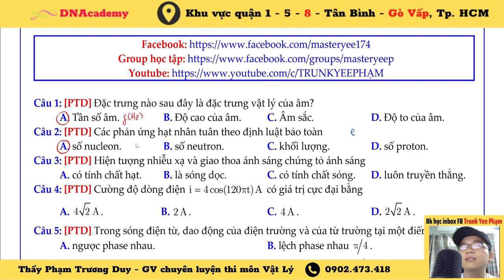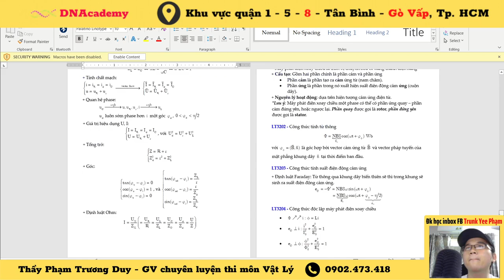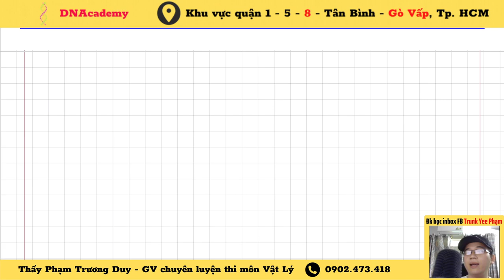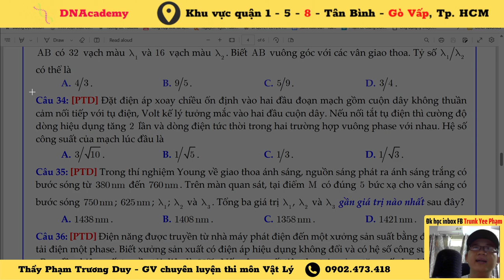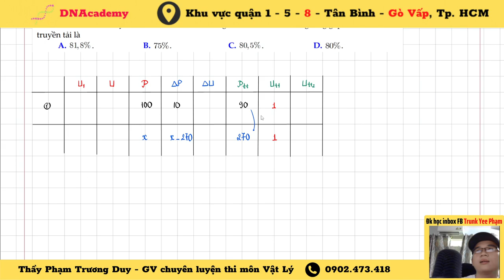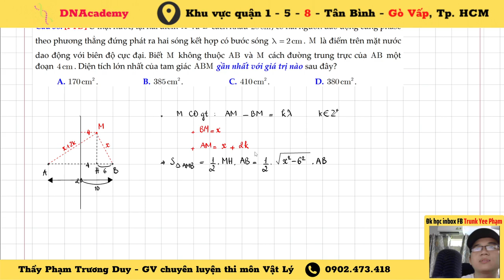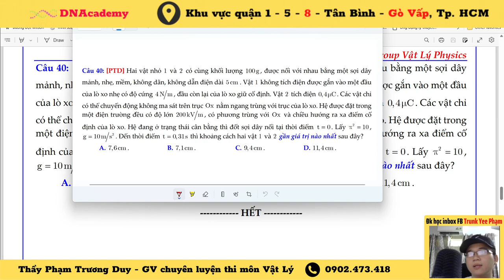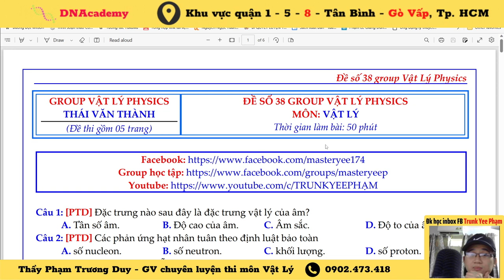[CHỮA ĐỀ GROUP VẬT LÝ PHYSICS] - ĐỀ SỐ 38